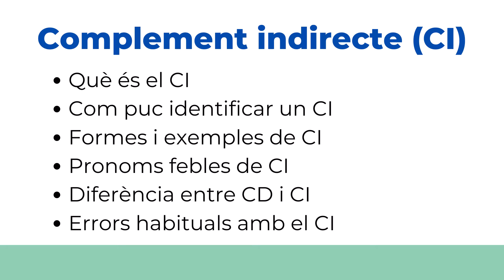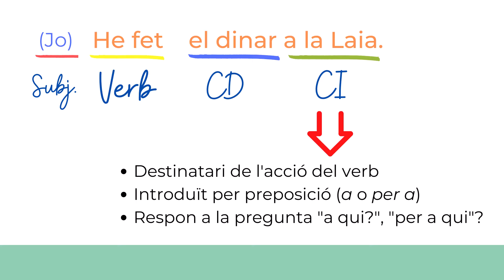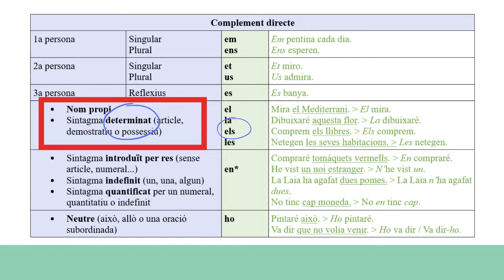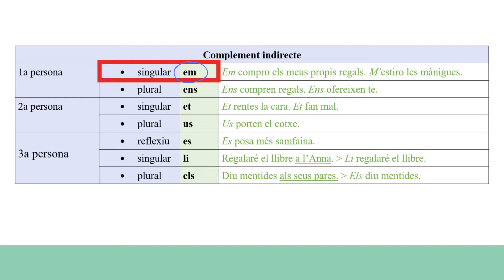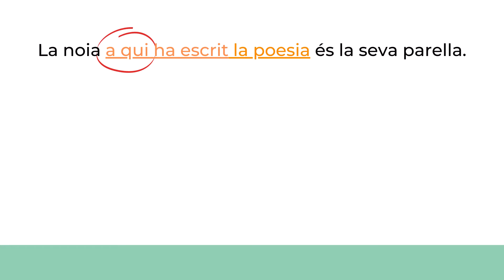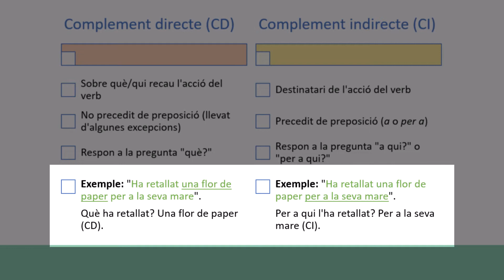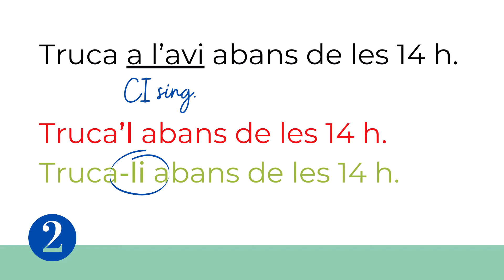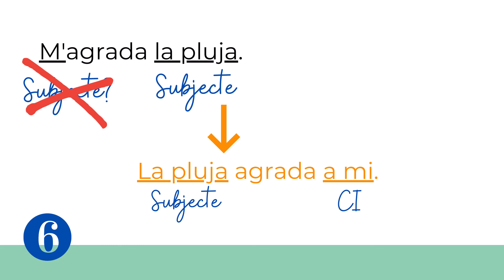🤩 El complement indirecte (CI) | Explicació i ERRORS COMUNS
Què és el complement indirecte? 👉🏼 Aprèn a identificar-lo i dominaràs una part de l'anàlisi sintàctica. ✅ Un vídeo ideal per ajudar-te a preparar els exàmens de català.

✔【Funcions sintàctiques】Vídeos i guies

✔【Oracions subordinades】Vídeos i blogs

✔【Pronoms relatius】Vídeos i blogs

✔【Pronoms febles】Vídeos i blogs

0:53 Què és el complement indirecte
2:28 Oracions simples
4:53 Pronoms febles CI
7:20 Oracions subordinades CI
9:07 Pronoms relatius CI
11:08 Diferència entre CI i CD
12:08 Errors típics amb el CI